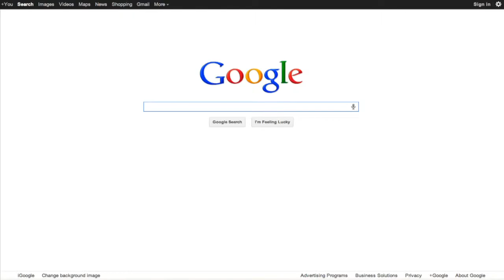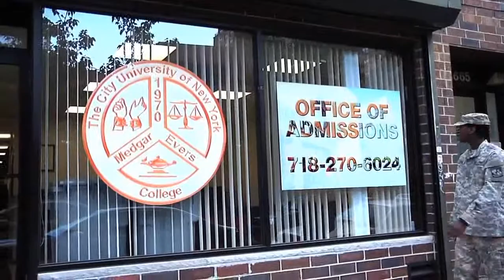Medgar Evers College: Promo 2013